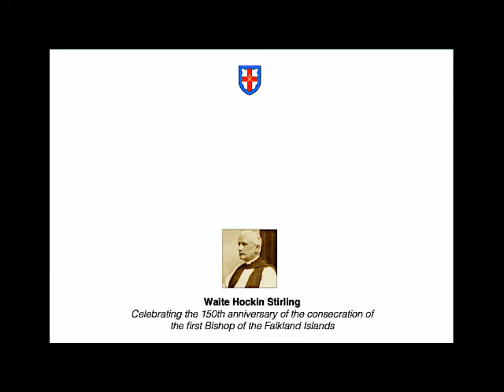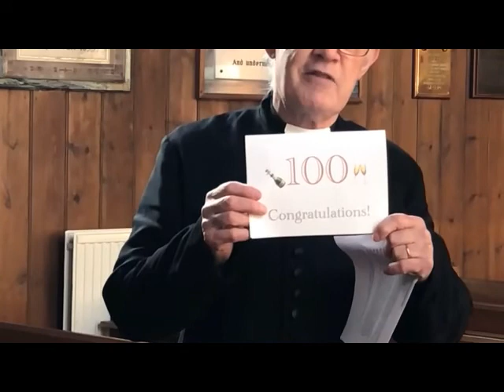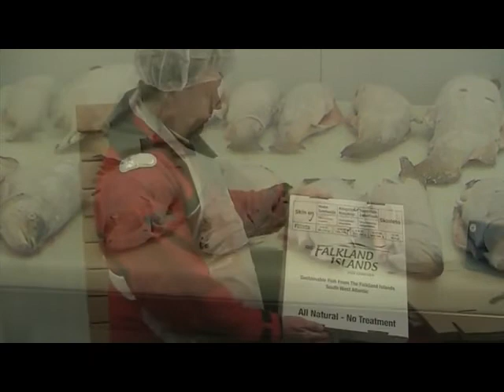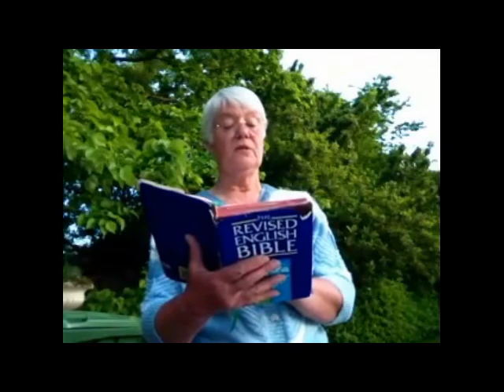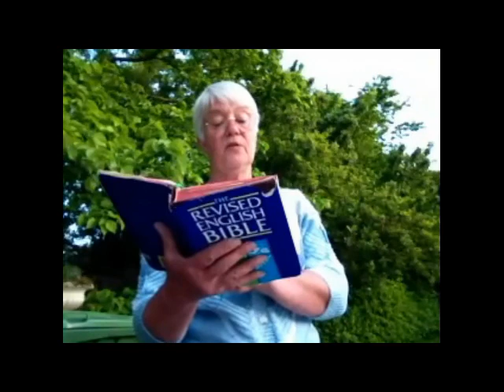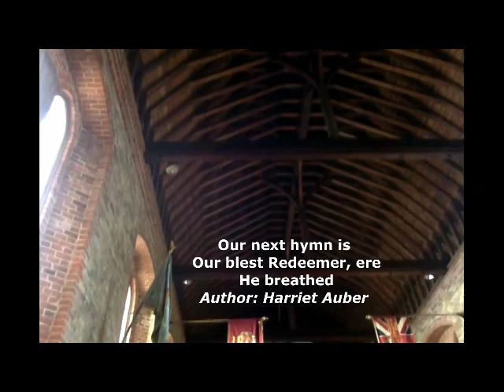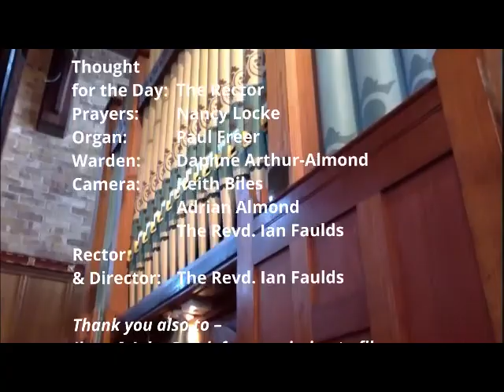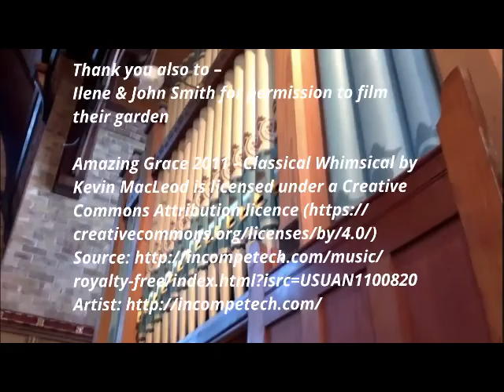Falklands (Fishing) Praise for Pentecost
Today we’ve ‘gone fishing’ at Moody Brook to discover one of the Falklands’ best kept secrets. From an unassuming base to the west of Stanley, Fortuna is pioneering ground-breaking aquaculture that may not only have a role in weathering the Coronavirus storm but in expanding local horizons – so, once again, maybe we’re on the front line. Listen in on the conversation with Stuart Wallace and Tiphanie May, take a sneak peek at their new trawler, the Falcon, watch the fish, see the end product and you’ll probably agree that there’s a bright future ahead for the fishing industry, even though there may be a few clouds in the way...

From San Carlos jetty, with all its memories of 1982, to Fitzroy, Stanley gardens, winter seascapes, hidden corners of the Cathedral, you are welcome to join us for a fascinating, musical way of combining prayers, readings as we think about Pentecost and celebrate its transformational power.

Oh, and Falklands Praise is also celebrating a 100th birthday with our special Coronavirus Choir!

It’s all happening in our Virtual Cathedral…

Introduction
What’s in the programme
Fish & Ships: The Rector in conversation with Stuart Wallace and Tiffanie May of Fortuna Limited
Hymn – Immortal love, for ever full
Pentecost Reading: Acts 2:1-21
Pentecost Praise
Hymn – Come, Holy Ghost, our souls inspire
Hymn – Come, Thou everlasting Spirit
Thought for the Day
Prayers, Lord’s Prayer & Creed
Hymn – Our Blest Redeemer, ere he breathed
Blessing of Light
Organ Voluntary

Thank you to everyone taking part –

Fish & Ships:  Stuart Wallace
                                Tiffanie May
                                with Michael Poole and other key staff at Fortuna Limited
Readers:          Clare Faulds
                                Chris Locke
                                The Revd. Canon Kathy Biles
Coronavirus
Choir:           Daphne Arthur-Almond
                                Keith Biles
                                Adrian Almond
                                Alison Inglis
                                Nancy Locke
                                The Revd. Ian Faulds
Thought
for the Day:          The Rector
Prayers:          Nancy Locke
Organ:                  Paul Freer
Warden:          Daphne Arthur-Almond
Camera:          Keith Biles
                                Adrian Almond
Rector
& Director:          The Revd. Ian Faulds

Thank you also to –
Ilene & John Smith for permission to film their garden

You can keep in touch with Christ Church Cathedral, Stanley in the Falklands Islands, by visiting our FaceBook page at
Christ Church Cathedral – Falkland Islands